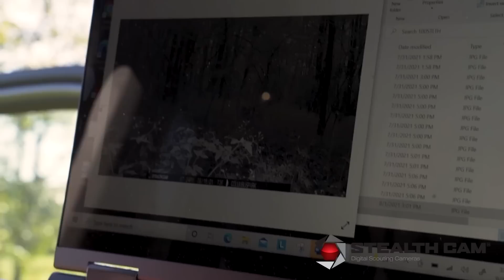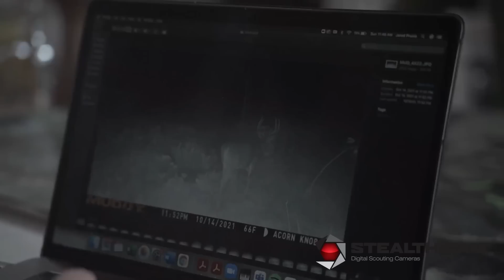Land Investment, Home Grown Outfitters, and Life After Football w/ Trae Waynes | HUNTR Podcast #126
In this episode of HUNTR Podcast, we bring on special guest Trae Waynes. Trae was drafted into the NFL by the Minnesota Vikings 11th overall from Michigan State in 2015. He then played professional football for the next 7 years with a Super Bowl appearance in 2022, playing for the Cincinnati Bengals. After battling injuries and deciding to step away from the game,  what does life after football look like? For Trae, he has shifted his focus to the outdoors by starting his own outfitting business, Home Grown Outfitters, in Buffalo County, Wisconsin. From land investment, habitat improvement, and growing big deer, Trae is always putting in work for his business, giving hunters the opportunity to harvest mature bucks. Enjoy this episode as we share our passion for whitetail deer with Trae and get to know his story.